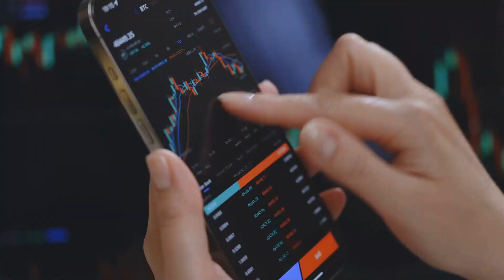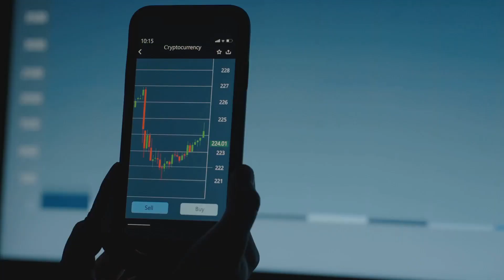Crypto Gambling in Spain - Top 10 Sites for 2024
Welcome to another Crypto Daily Show video special where we will explore Crypto Gambling in Spain - Top 10 Sites for 2024. 💰 Join Rollbit - The Best iGaming, Sports & E-Sports platform